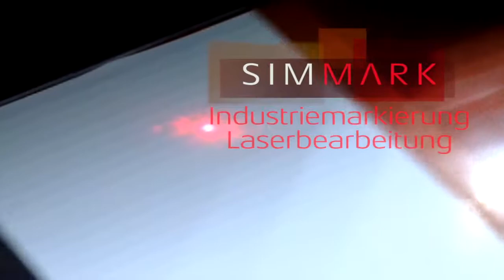Laser engraving of light plates and signs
day night laser engraving of lightplates. Engraving through spray painted surfaces. CO2 laser cutting of PMMA perspex.